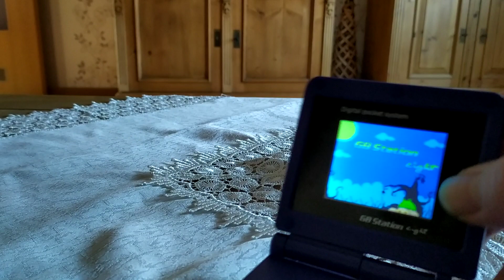So ein Rotz...GB Station light